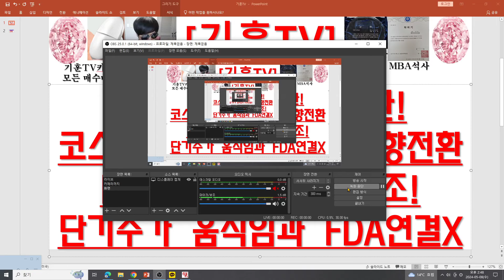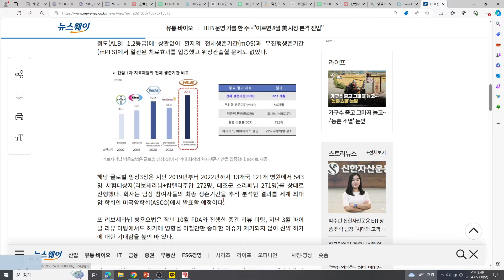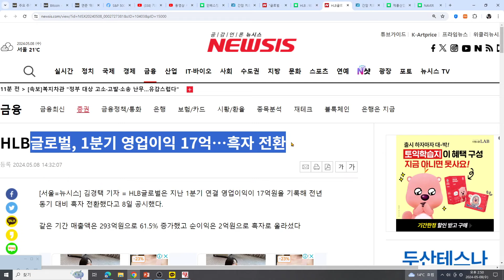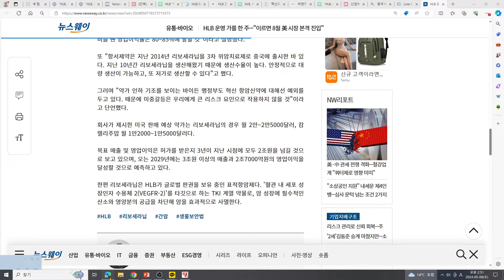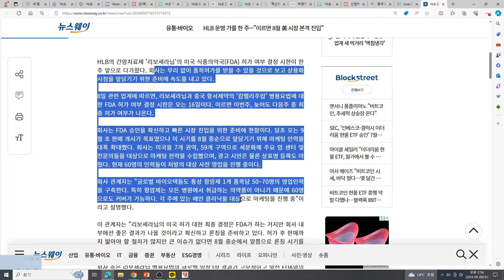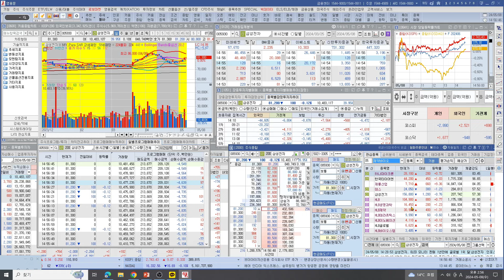[주식투자]HLB(HLB글로벌 흑자전환!/코스닥,HLB 외인매수방향전환/FDA허가 기대감 최고조!/단기주가 움직임과 FDA연결X)